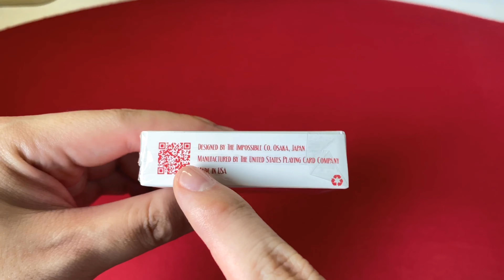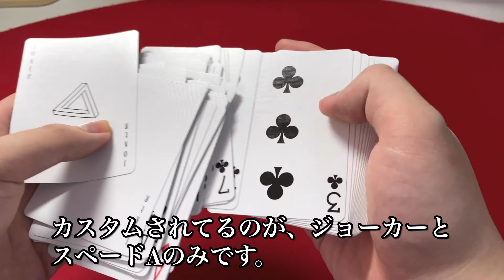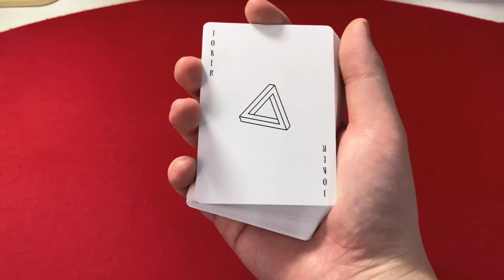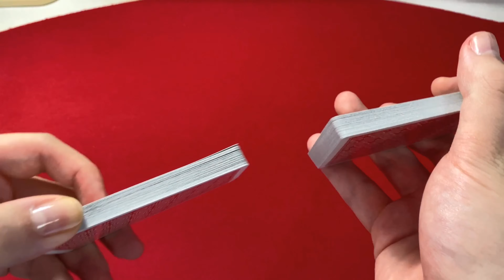【トランプ紹介】impossible Playing Cards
マジシャンの間で話題となっているインポッシブルデックを
レビューしてみました‼︎

【インポッシブルカンパニーの商品説明より引用】

インポッシブルカンパニーのデックが完成しました！

デザインコンセプトはモダンクラシック。弊社のロゴにもなっている
ペンローズトライアングルでエレメントを構成しています。主張が
強くなりすぎないようにバランスを調整し、スタイルを選ばず飾らず
使えるようにしました。

カードの品質は、現時点で選択可能な最高です。USPCCプレミアム
ペーパー（Beeストック）のクラッシュド、つまりプレスで薄くして
います。薄くてもハリは強めでしなりが絶妙です。トラディショナル
カットでファローシャフルがフェイス側からスムーズに入ります。

エキストラカードはブランクフェイスとダブルバック。ベタですが、
それはつまり汎用性があるといことです。

さらに、デックをお買い上げいただいた方には動画コンテンツが
付いてきます（マイライブラリに追加されます）。ブランクフェイス
やダブルバックの使い方やパーフェクトファローシャフルを確実に
やる方法などが学べます。

これだけそろって550円！　普段使いしていただきたいので限界まで
安く設定しました。ご愛用いただければ幸いです。

※撮影カメラ：iPhone 11 Pro Max
※編集アプリ：iMovie、VLLO、効果音アプリ
※動画解像度：1080p60

▽ 伊藤魁人のSNS・ブログ等のフォローはこちら ▽

▽ テレビ出演もしました ▽

【中京テレビ】
オードリーさんぜひ会って欲しい人がいるんです (ダイジェスト版)

動画配信サービスHuluでの視聴はこちら

△マジックバーTRIANGLE&Co.への御来店お待ちしてます△